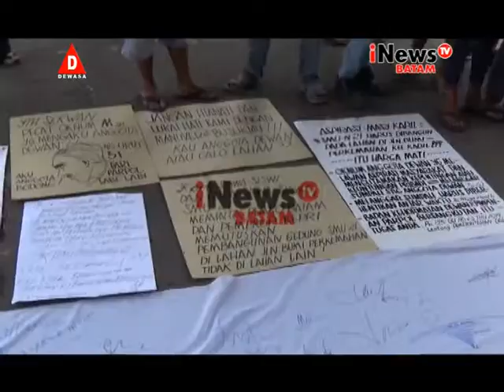I NEWS TV BATAM 20151027 PEMBANGUNAN SEKOLAH DIPINDAH WARGA BERDEMO